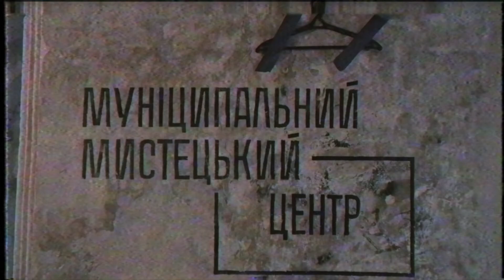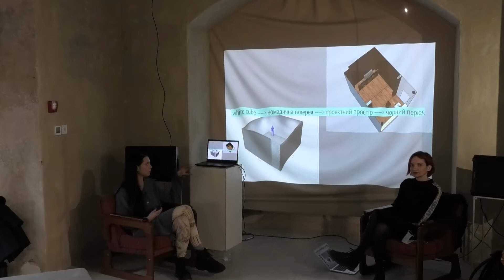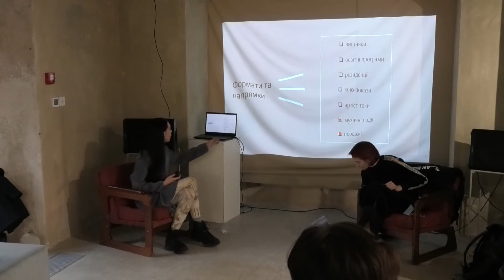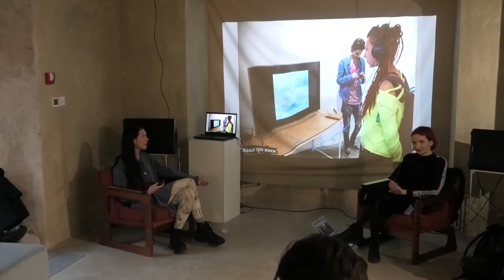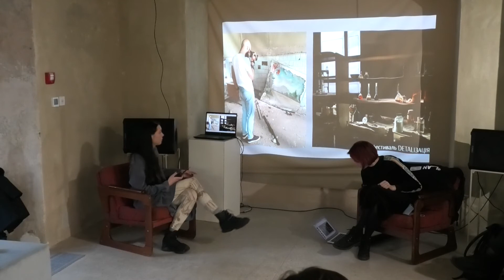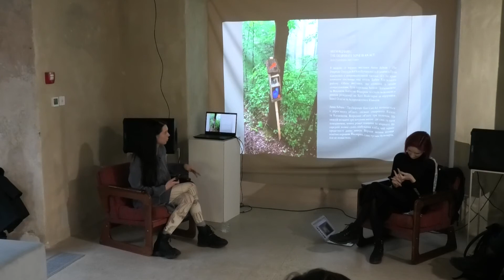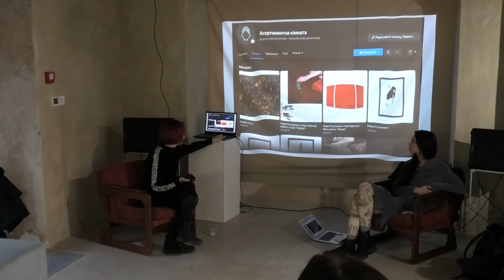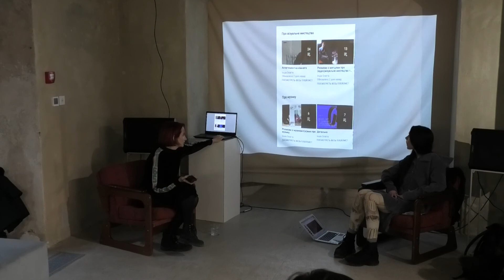Презентація Асортиментної кімнати (Івано-Франківськ)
Асортиментна кімната – це простір для форматів та моделей, що підтримують розвиток сучасного мистецтва в невеликому місті – Івано-Франківську. Започаткована у 2018 як класичний білий куб та продовжена як номадична галерея без прив’язки до місця у 2019, Асортиментна кімната сьогодні визначає себе як project space.

Засновниця Альона Каравай та кураторка Анна Потьомкіна розповіли про :
трансформації простору,
роботу з низовими локальними ініціативами
власні постійні резиденції
співпрацю з музичною сценою
спроби започаткувати власну колекцію та мати диверсифіковану схему солідарного фінансування
та про безкомпромісну децентралізацію.